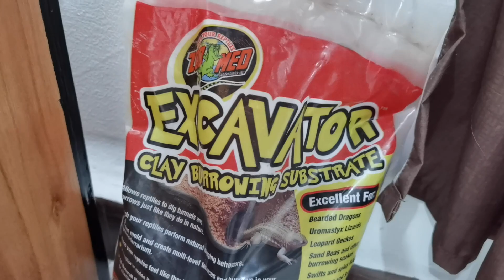¿Cómo hacer terrario para GECKO LEOPARDO? | Cnidaria Mx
Te dejamos nuestras otras redes, nos vemos por allá.